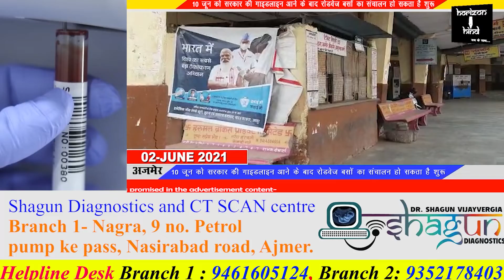केंद्रीय रोडवेज बस स्टैंड पर साफ-सफाई और सैनिटाइजेशन का कार्य जारी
10 जून को सरकार की गाइडलाइन आने के बाद रोडवेज बसों का संचालन हो सकता है शुरू

केंद्रीय रोडवेज बस स्टैंड को पूरी तरह से संचालित करने के लिए साफ सफाई कर सेन्टाइजेशन किया जा रहा है। बसों का भी सेन्टाइजेशन कराया जा रहा है। पूरे बस स्टैंड पर साफ सफाई की गई है कार्यशाला में बसों को साफ सफाई कर सैनिटाइजेशन करने के बाद पूरी तरह से तैयार किया जा रहा है।
 ड्यूटी ऑफिसर रोमेश यादव ने बताया कि बस स्टैंड पर यात्रियों की आवाजाही नहीं है। इसलिए सफ़ाई कर्मचारियों द्वारा बस स्टैंड का रखरखाव, सड़कों में हुए गड्ढों को भरा जा रहा है। पेड़ पौधे लगाए जा रहे हैं। ताकि मानसून ने पेड़ पौधे तैयार हो सके। इसके अलावा शौचालयों की साफ सफाई कराई जा रही है और सैनिटाइजेशन करा कर तैयार किया जा रहा है। राज्य सरकार द्वारा 10 जून को रोडवेज बसों के संचालन हेतु गाइड लाइन जारी की जा सकती है।
उसके बाद ही बसों का संचालन किया जा सकेगा।